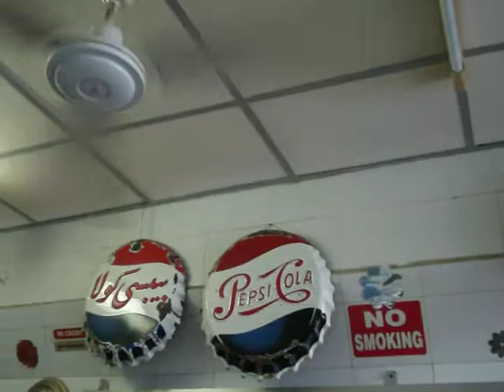Malta. Pub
What arethey saying?